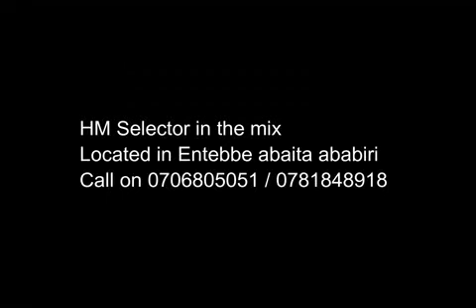Kumwezi Lala Kay video rmx by HM SELECTOR